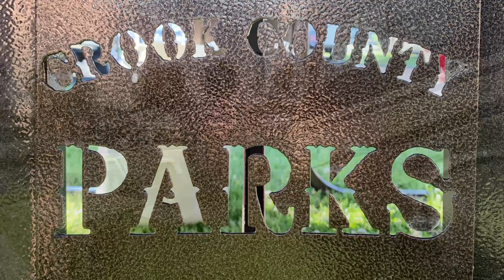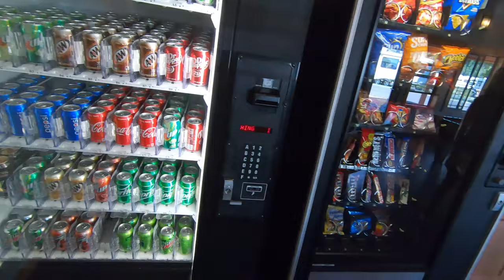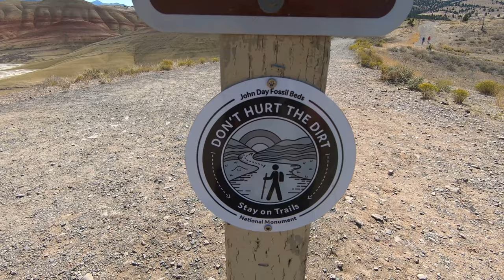Crook County RV Park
Exploring Prineville Oregon and Crook County RV Park